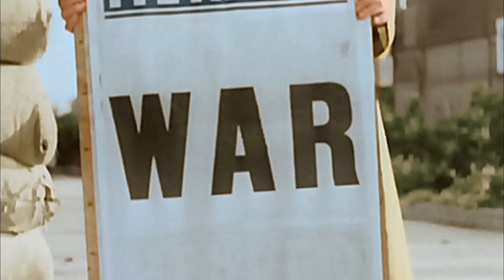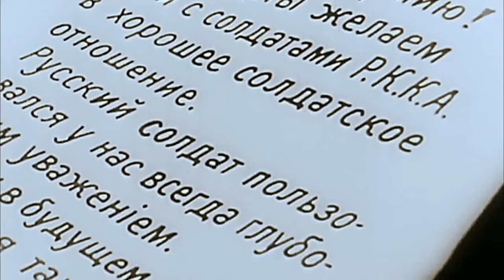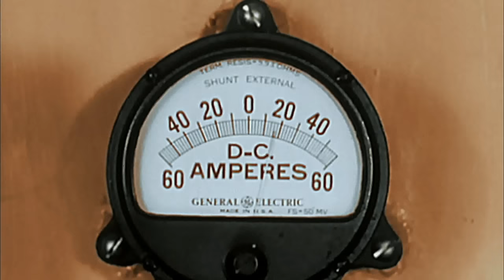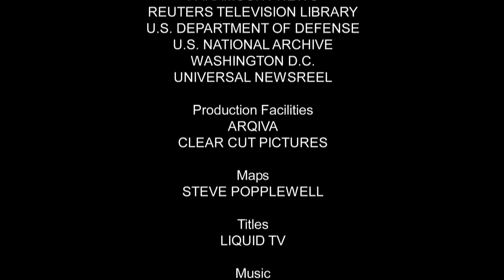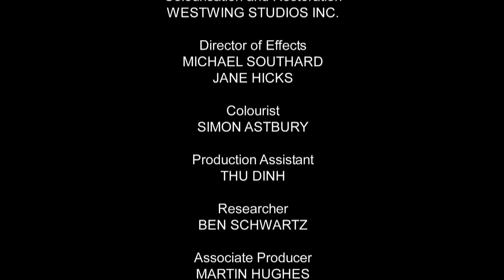World War II in HD Colour: Lightning War (Part 2/13)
The Germans develop a new military tactic known as Blitzkrieg. The Nazis use Blitzkrieg, dominating land and air warfare, allowing them to take Poland and conquer France in matters of weeks.

World War II In HD Colour is a 13-episode television documentary series recounting the major events of World War II narrated by Robert Powell.
The show covers the Western Front, Eastern Front, North African Campaign and the Pacific War. It was on syndication in America on the Military Channel (now American Heroes Channel).
The series is in full colour, combining both original and colourised footage. It was made by World Media Rights in 2008/2009.